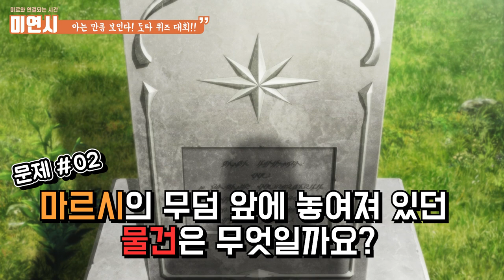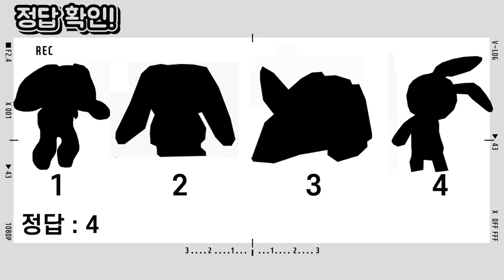(ENG)[미연시]DOTA: Dragon's Blood Book 3 Directors' Roundtable Part.2 | 《도타:용의 피》시즌3 감독들의 제작후기 2편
We are back with the HARDER DOTA: Dragon's Blood Quiz!
Who'll be the winner of the "Annoying" prize?!

Check out the BTS of DOTA: Dragon's Blood Season 3 at Director's Roundtable part 2!

Go check out 《DOTA: Dragon's Blood》 if you haven't already!🐲🩸

더 어려워진(?!) 도타 : 용의 피 퀴즈 쇼!
과연 이번에도 킹받는 퀴즈상품은 무엇일까요?

어느곳에서도 알 수 없었던 도타 제작기 비하인드를
도타: 용의 피 시즌 3 감독들의 제작후기 2편에서 확인하세요!

About DOTA 2: DOTA 2 is one of the leading online games in the world, hosting millions of players daily and holding multiple records for top e-sports tournament prize earnings. Launched in 2011 by Valve, the annual International DOTA 2 Championship has paid over $150 million to its winning teams.
《도타 2》 소개: 《도타 2》는 전 세계 최고 인기 온라인 게임 중의 하나로 꼽힌다. 매일 수백만 명의 플레이어가 접속하는 이 게임은 e스포츠 토너먼트 최고 수익 기록을 수차례 갱신했다. 밸브가 2011년 론칭한 이래로 국제 도타 2 챔피언십에서 지급한 우승 상금만 해도 총 1억 5천만 달러가 넘는다.

About Studio MIR: Studio Mir Co., Ltd is a South Korean animation studio specializing in the entire production from start to finish. Founded in 2010, the studio has quickly tapped into the North American market with its strong producing skills of 2D animation sensibility and CGI technology. Among other works, it is best known for The Legend of Korra, Voltron: Legendary Defender, The Witcher: Nightmare of the Wolf and the recently announced DOTA: Dragon's Blood, expanding its traditional platform into the global OTT market.
(주)스튜디오미르는 2010년에 설립하여, 애니메이션 기획부터 제작까지 전 과정을 주요 사업으로 영위하는 업체입니다. 탄탄한 기획력을 바탕으로 2D의 감성과 3D의 기술력까지 갖춘 스튜디오미르는 북미 시장을 중심으로 빠르게 성장해왔습니다. 주요 작품으로는 [아바타:코라의 전설], [볼트론:전설의 수호자], [위쳐: 늑대의 악몽]그리고 최근에 발표된 [도타: 용의 피] 등이 있으며, 기존 플랫폼에서 입지를 다진 후 현재는 글로벌 OTT 시장으로 영역을 확장하고 있습니다.